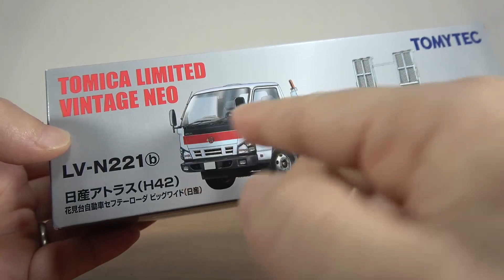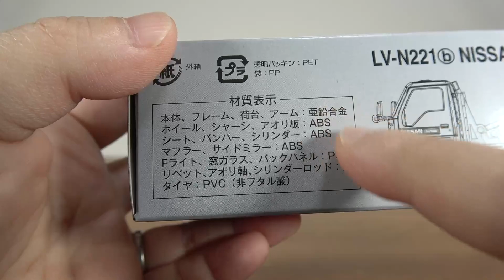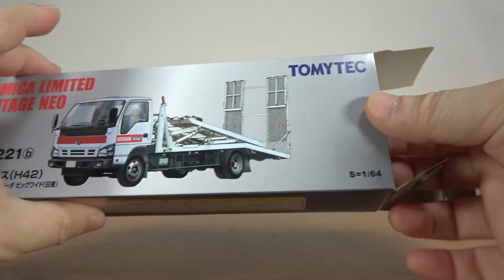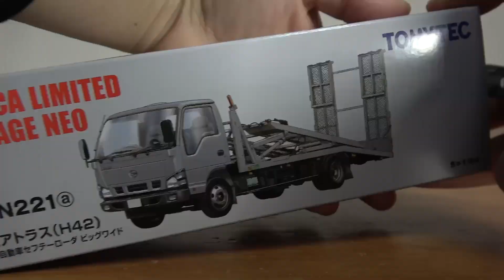年末最後 はたらくくるまの高級車 ファミマのパネルバンを乗せたかったんです(笑) トミカリミテッドヴィンテージネオ 日産アトラス 花見台自動車 セフテーローダー ビッグワイド(日産)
13歳以下の方がご視聴される際は保護者の方とご一緒にご覧ください。